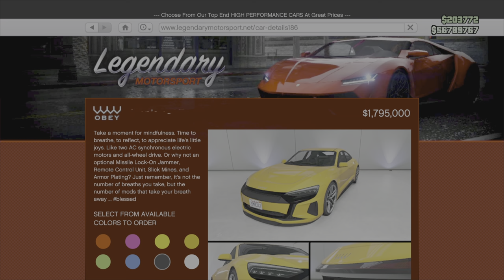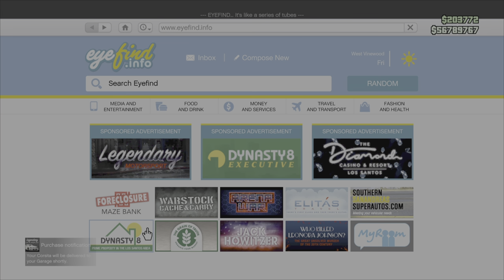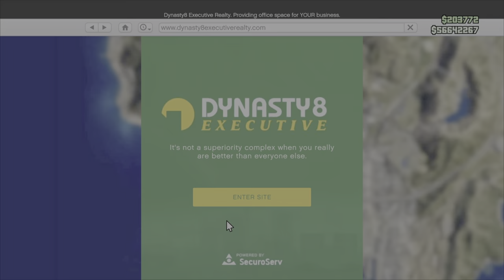This Months GTA+ & Customizing Lampadati Corsita in GTA Online